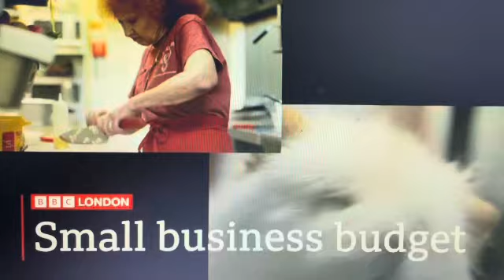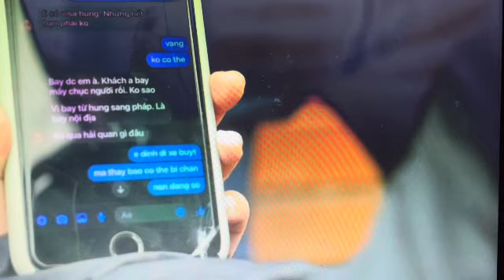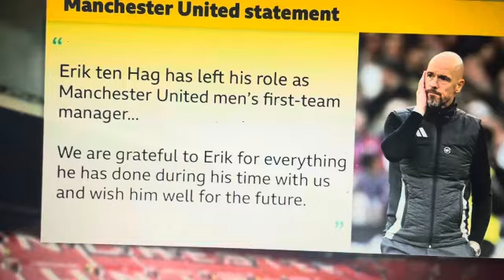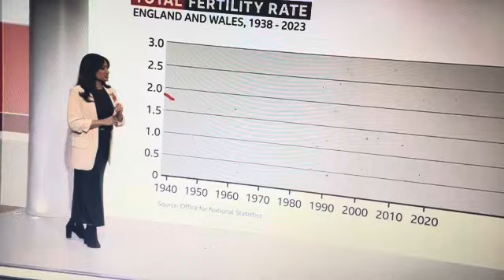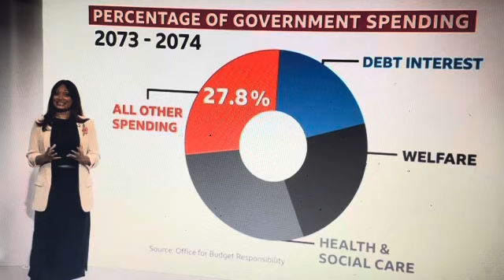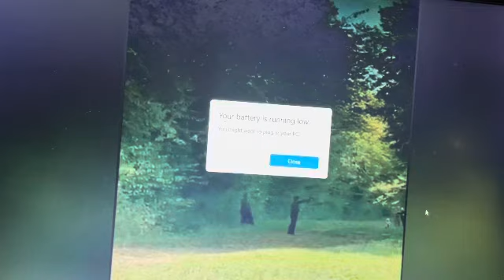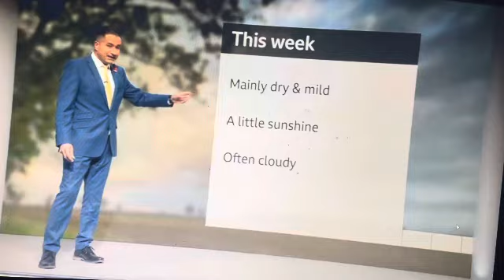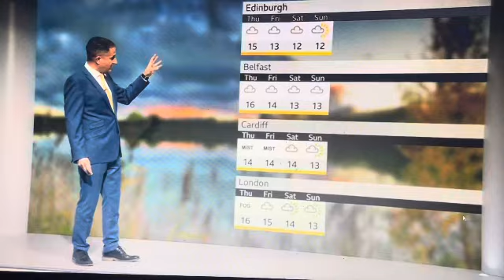BBC News At Six Monday 28th October 2024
Newscaster Fiona Bruce

Time 18:00PM